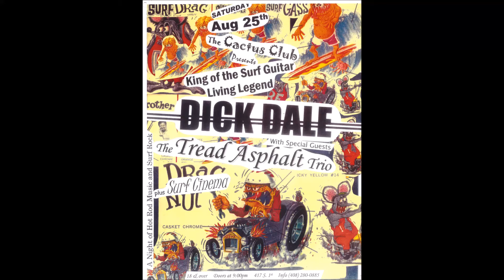Not surf bored / hot rod ford by tread asphalt trio